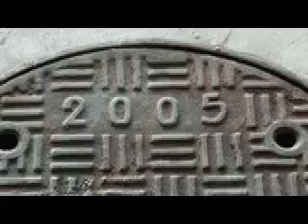Gu Dexin Solo Exhibition 2007.04.07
GU DEXIN'S SOLO SHOW AT SHANGHAI GALLERY OF ART, THREE ON THE BUND. AN INSTALLATION OF CONCRETE STREET TILES THAT REARRANGED THE ARCHITECTURE OF THE SPACE. MAN HOLE COVERS, RESIN WITH FLIES, ETC